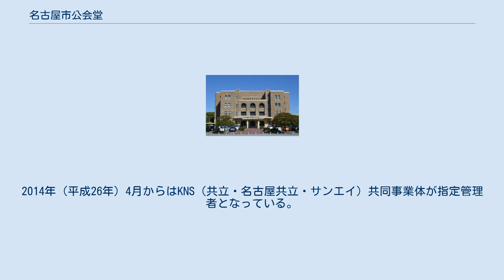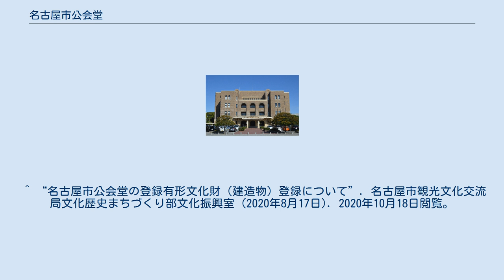名古屋市公会堂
名古屋市公会堂（なごやしこうかいどう）は、愛知県名古屋市昭和区鶴舞一丁目1番3号にある施設。
鶴舞公園内にある。
 名古屋市公会堂条例に則って設置される。
管理運営は従来は名古屋市文化振興事業団が行っていたが、2010年（平成22年）4月1日付で愛知県舞台運営事業協同組合が指定管理者となった。
2014年（平成26年）4月からはKNS（共立・名古屋共立・サンエイ）共同事業体が指定管理者となっている。
 各階にそれぞれホールを持ち、コンサート会場やボクシング等の試合会場として利用されている。
年末年始を中心とした時期に、LED照明を利用したライトアップが行われている。
 昭和天皇御成婚を記念する事業として、1927年（昭和2年）4月に起工。
1930年（昭和5年）9月に完成し、同年10月に開館した。
第二次世界大戦中は、高射第二師団司令部として利用された。
戦後はGHQに接収され、1956年（昭和31年）まで連合軍兵士専用劇場として使用された。
 1989年（平成元年）11月には名古屋市都市景観重要建築物に指定された。
 2020年（令和2年）8月17日には建物が国の登録有形文化財に登録された。
 2017年（平成29年）4月1日から2019年（平成31年）3月31日まで、改修工事のため休館の予定であったが、同年3月22日に大規模改修が終了し、営業を再開。
1階ロビー床に開館当時のモザイクタイルを再現。
舞台奥行き1.8メートル拡張、デジタルサラウンドシステム導入。
地下1階食堂跡に喫茶店営業。
 名古屋市営地下鉄鶴舞線鶴舞駅4番出口、またはJR東海中央本線鶴舞駅からいずれも徒歩2分で到達できる。
または名古屋市営バス鶴舞公園停留所より徒歩3分。
 自家用車は公会堂を取り囲んで整備された駐車場を利用できるが、収容台数が178台と限られ、普通車で30分ごと180円と高額になることから、公式サイトでは公共交通機関での利用を呼びかけている。
 ^ “文化審議会の答申（登録有形文化財（建造物）の登録）について”. 文化庁. 2020年3月20日閲覧。
 ^ “名古屋市公会堂の登録有形文化財（建造物）登録について”. 名古屋市観光文化交流局文化歴史まちづくり部文化振興室 (2020年8月17日). 2020年10月18日閲覧。